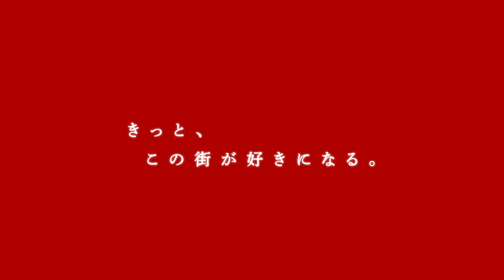St. Vincent Hachioji 2019 pre-movie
サンヴァンサン八王子2019
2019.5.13(日) 12:00-17:00 (受付開始11:00)

街中のワイン・スポットを巡って、おすすめのワインを試飲するイベントです。参加店舗で、お店が厳選したワインを一店舗当たり一杯(40cc)無料試飲できます。オリジナル・ワイングラス付き。

参加店舗
DOURAKUDA kitchen
Dolce Bar ADOMANI
KITCHEN DAY TRIP
Pizza & Delica Secondo
TAMAZOU-86
Japanize BAR 和助
酒場 Entry
和風居酒屋 我飯 (わがまんま)
ビストロ gauche
Bistrot BonCœur
炭焼びすとろ 和いん家
Bistro Panda
Kitchen Bar でん
太陽讃歌
PENTHOUSE Gastro Dining
ナポリピッツァ＆パスタ 八王子Mar
ビストロ ド ダリエール レ ファゴ 802
So.ler Italian×Hachiojibal
魚匠 陽の介
Firenze BAR ADOMANI
豆腐割烹 雪花菜
Restaurant & Bar SCENE
Brasserie BASEL
H-one dining
BAR Dionysos
ヴィーヴァン倶楽部
子安神社
カフェこたつ (橋本)
TOMATE
京晴 株式会社
都下ワイナリー (日野)
麻屋葡萄酒 (勝沼)
株式会社 大坂屋
肉と氷のあかさか
Bar Bucchi
肉の富士屋
Boule Beurre BOULANGERIE
梅干し専門店 うめ八

参加チケット 5,000yen